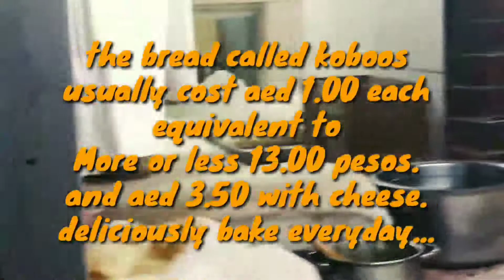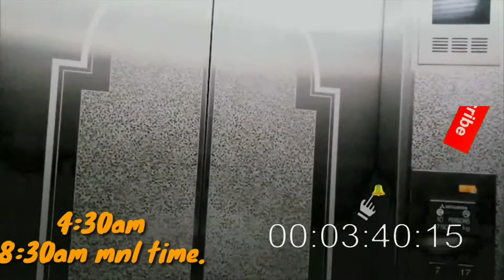My Neighbourhood tourist club area abu dhabi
First part, more video coming.